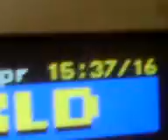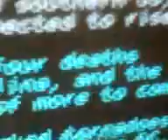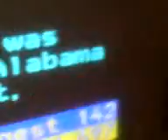The Great Cycle